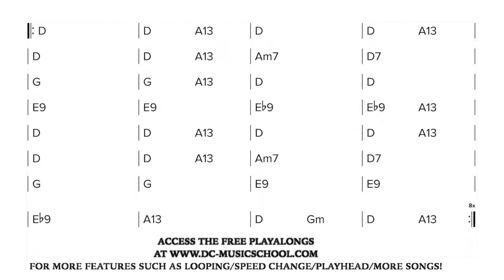Gypsy Jazz / Manouche - Manoir De Mes Reves 100bpm (Play along / Backing Track )